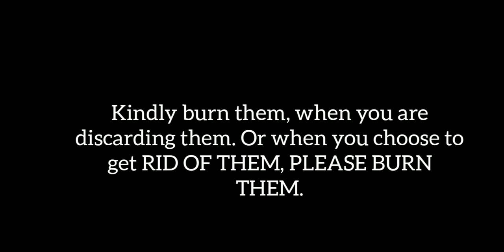Knowing more about your underpants care, best fit, and what your "vee" accepts and smiles to.